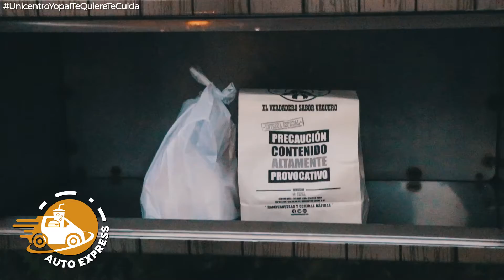AUTOEXPRESS | UNICENTRO YOPAL